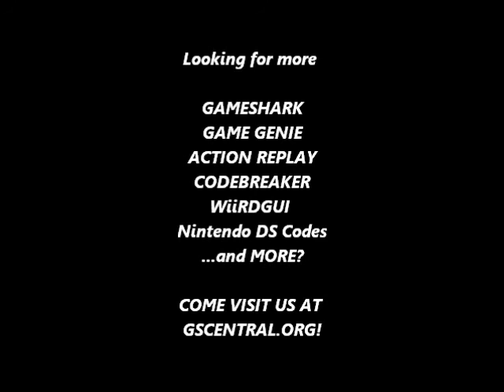GSCentral.org - Sonic Chaos (GAME GEAR) - Cheat Enable Modifier 2 - Sound Test (PAR)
Cheat Enable Modifier
00D2-D00?
By iamstillhiro111

1 - Zone Select
2 - Sound Test